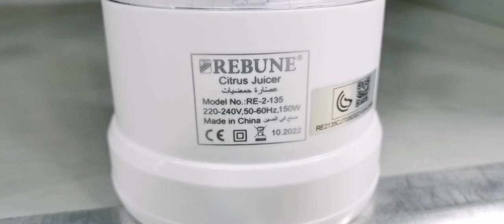خلاط حمضيات اوتوماتيك من شركة ريبون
من أفضل خلاطات الحمضيات في الشرق الاوسط مع نظام اوتوماتيكي ذكي